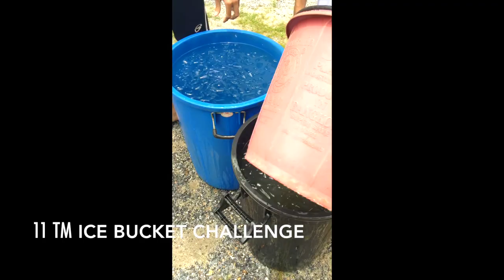11 TM Ice Bucket Challenge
- สนใจร่วมบริจาคเพื่อการกุศลได้ที่
- กองทุนเพื่อผู้ป่วยยากไร้ และโรคระบบประสาท กองทุนผู้ป่วยโรคลมชัก ผู้สนใจสามารถร่วมสนับสนุนค่าใช้จ่ายได้ทา­งชื่อ มูลนิธิสนับสนุนสถาบันประสาทวิทยา ธนาคารกรุงไทย เลขที่บัญชี 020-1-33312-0, ธนาคารไทยพาณิชย์ เลขที่บัญชี 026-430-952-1, ธนาคารกรุงเทพ เลขที่บัญชี หรือสอบถามเพิ่มเติม 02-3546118
- บัญชี "กองทุนสนับสนุน เครื่องช่วยหายใจในผู้ป่วย ALS" ภายใต้มูลนิธิสนับสนุนสถาบันประสาทวิทยา กระทรวงสาธารณสุข ธนาคารไทยพาณิชย์ สาขา รามาธิบดี เลขที่ 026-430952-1 หากหน่วยงานต้องการใบเสร็จรับเงินก็สามารถ­ติดต่อเจ้าหน้าที่ขอรับใบเสร็จได้ด้วย